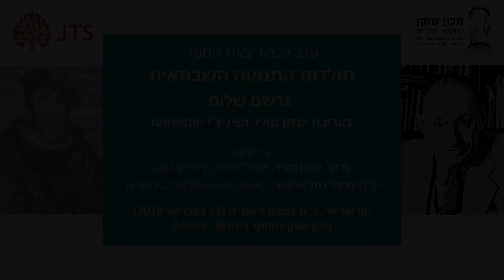ערב לכבוד צאת הספר: תולדות התנועה השבתאית - פרופ' יונתן מאיר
ערב לכבוד צאת הספר:
תולדות התנועה השבתאית / גרשם שלום
בעריכת יונתן מאיר ושיניצ'י יאמאמוטו

פרופ' יונתן מאיר, אוניברסיטת בן גוריון בנגב
יו"ר: פרופ' רחל אליאור, האוניברסיטה העברית בירושלים

יום שלישי, כ"ח בשבט תשע"ח (13 בפברואר 2018)
מכון שוקן למחקר היהדות, ירושלים